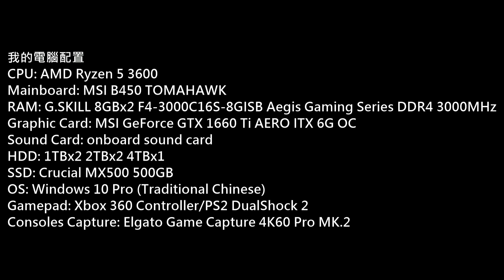WWE 2K殺戮戰場官方中文版 P.11 (WWE 2K Battlegrounds)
Game: WWE 2K Battlegrounds
(WWE 2K殺戮戰場)
Platform: PC
Gamer: hkkane
Gameplay Date: 21 August 2021
Gameplay Part.11
Note: 官方中文版,Campaign mode(戰役模式)